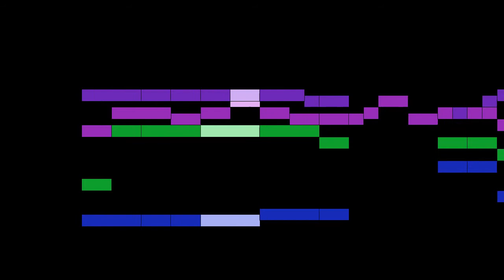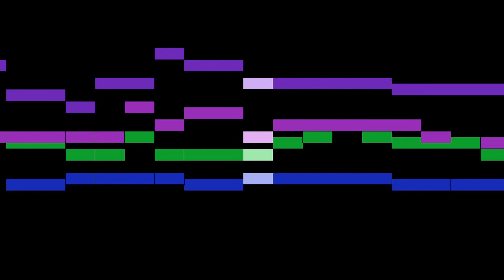Fresi - Adoramus Te, Christe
An animated score of "Adoramus Te, Christe", by Fresi.